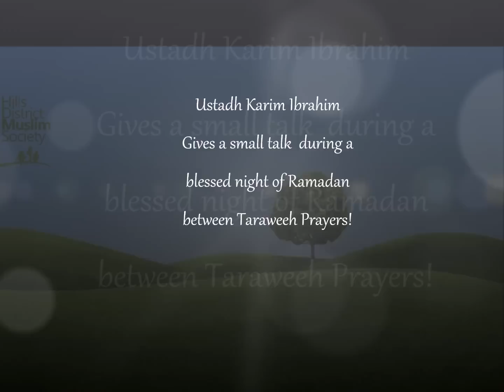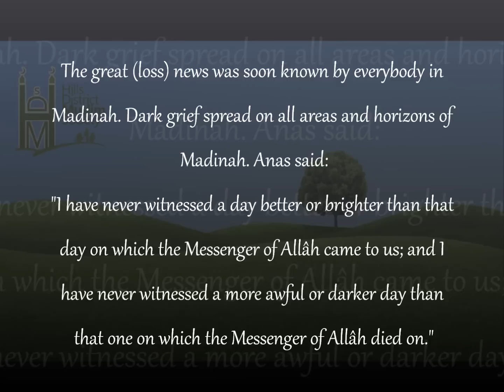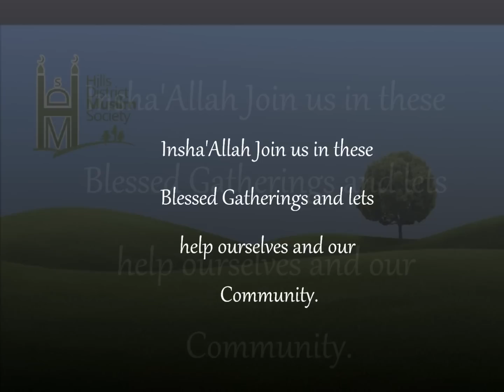HDMS Ustadh Karim Ibrahim Ramadan 4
Short talk by Ustadh Karim Ibrahim on the Death of Prophet Muhammad (peace and blessings be upon him) at Bella Vista between Taraweeh Parayers in Ramadan